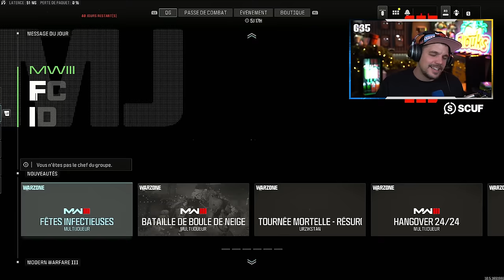Première GAME de LA JOURNÉE ...TOP 1 sur WARZONE 3 ! 😈🔥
🎬 Gameplay WARZONE 3 en TRIO

-10% de reduction avec le Code: Skyrroz !

Réseaux🌏